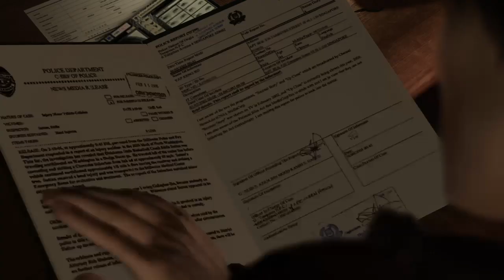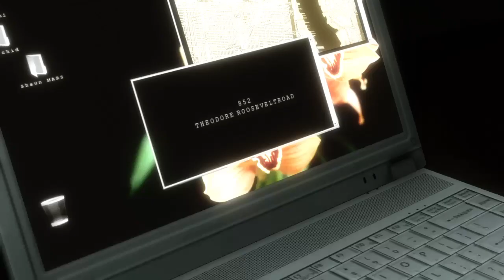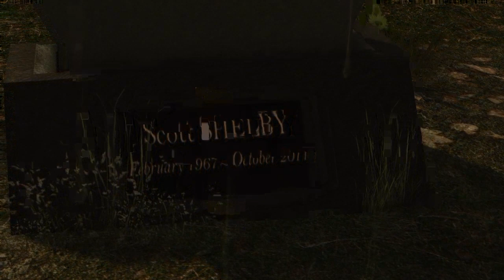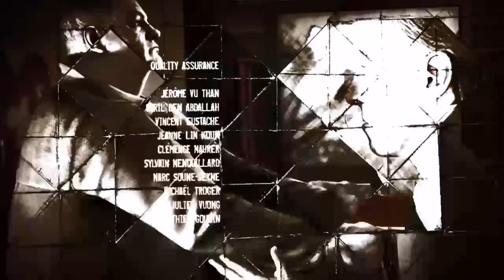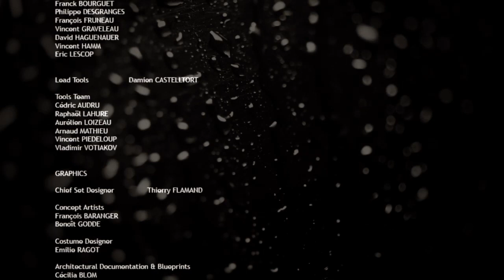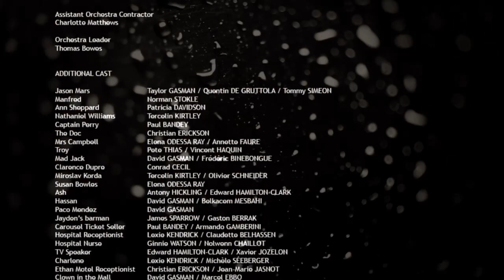Heavy Rain Lets Play:14 Nudity Warning *THE END*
A gamer